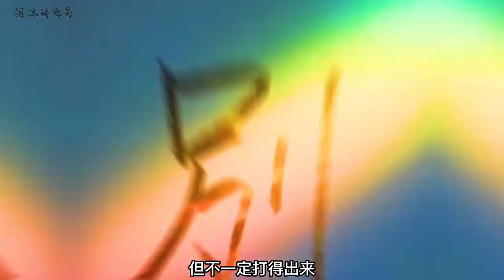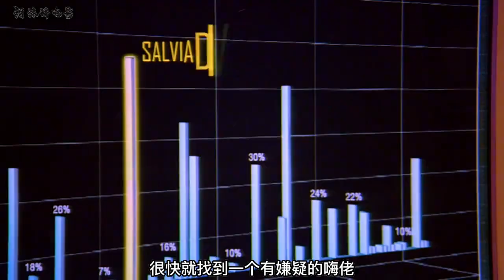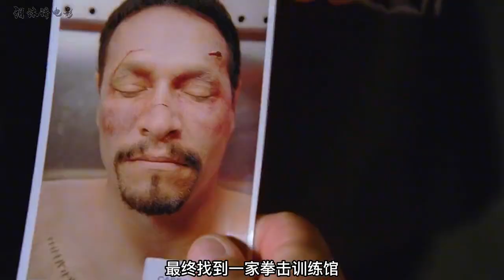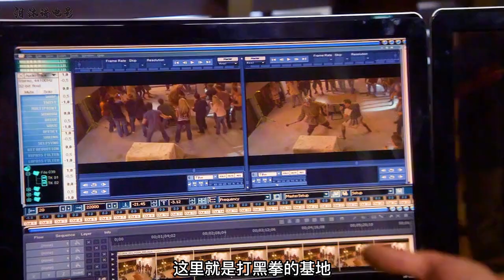水泥地意外噴出鮮血，原來是有條中年男孩被活埋了，驚悚片！